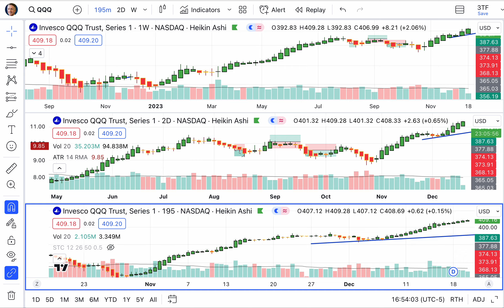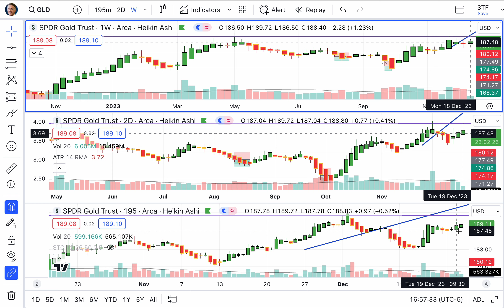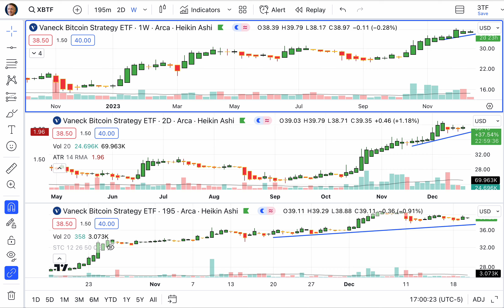Today’s Stocks, Bond, Gold & Bitcoin Trends, Wednesday, December 20, 2023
Perseverance is the key to success in the stock market, just as it is the key to success in life. Without it, even the most brilliant trading strategy will fail. — Napoleon Hill